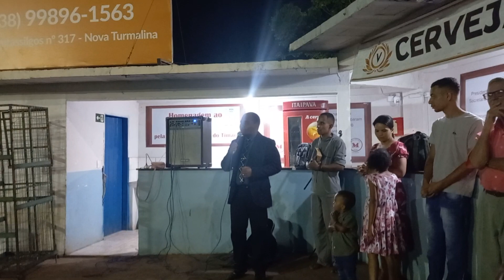💙EVANGELISMO NO ESTADIO MUNICIPAL DE TURMALINA-MG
☑️  Salmos 121
8. O Senhor guardará a tua saída e a tua entrada, desde agora e para sempre. 🙏

☑️Salmos 33
20. A nossa alma espera no Senhor; ele é o nosso auxílio e o nosso escudo.🙏📖